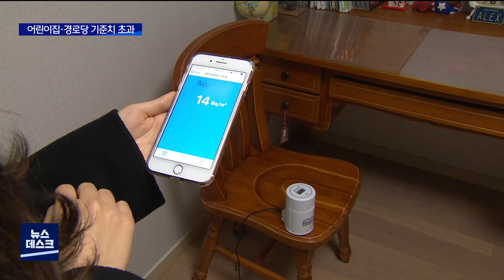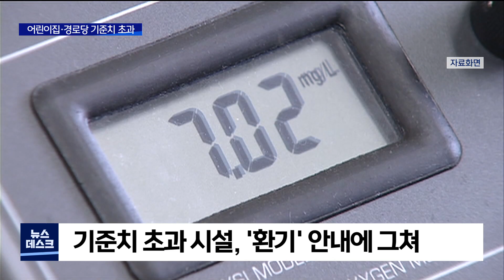[춘천 MBC](R)첫 라돈 조사 어린이집 경로당 기준치 초과_강화길기자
강원도가 최근 어린이집과 경로당 등의
실내 라돈 농도를 측정했더니,
5곳에서 기준치를 초과했습니다.

2년 전 환경부와 라돈 관리계획을 세운 뒤
처음 조사를 실시한 건데, 1급 발암물질인
라돈의 강원도 관리 실태를

◀리포트▶

지난 2018년 전국을 공포로 몰았던 라돈 침대 사태.

이후 라돈에 대한 사회적 경각심이 높아졌습니다.

라돈은 침묵의 암살자로 불리는 1급 발암물질입니다.

라돈은 자연계에 널리 존재하는 방사성 기체입니다.

지속적으로 흡입하면 폐암을 유발할 수 있습니다.

이에 따라 강원도는 2020년 라돈관리계획을 세웠습니다.

대전에 이어 전국에서 두 번째입니다.

라돈 실태조사를 벌여 실내 공기질 관리에 나선겁니다.

[함영희/강원도 환경보전팀장]
"2025년까지 18개 시군 우선순위를 정해서 라돈 농도를 조사하고 그에 따른 개선 방안을 강구할 계획입니다."

지난 4월부터 6월까지 첫 실태조사를 벌였습니다.

태백과 속초, 홍천, 횡성, 철원 등 5개 시군에서 했습니다.

어린이집과 경로당, 행정복지센터가 대상이었습니다.

[강화길 기자]
136곳을 조사했는데, 5곳에서 문제가 발생했습니다.
환경부의 라돈 권고 기준치인 148베크렐을 초과한 겁니다.

강원도는 해당 장소를 공개하지 않았습니다.

다만 어린이집과 경로당, 행정복지센터
모두 해당된다고 밝혔습니다.

강원도는 인구밀도를 고려해 확대조사를 실시할 계획입니다.

10%에 그쳤던 조사를 50%로 확대합니다.

이어 간이측정이 아닌 정밀조사를 실시합니다.

그런데 이후 대책이 논란입니다.

정밀조사에서도 기준치를 초과해도 안내가 전부입니다.

주기적인 환기 정도의 단순 안내에 그칩니다.

라돈 저감시설 설치와 같은 개선책은 없습니다.

[조승연/연세대 환경에너지공학부 교수]
"저도 일하면서 느낀 게 예산 문제들 때문에..
라돈은 당장 큰 사건이 터지는 일이 아니다 보니까
우선순위에서 항상 뒤로 밀리는 면은 있어요."

이제 막 시작된 라돈 관리대책.

덮거나 미루는 방식에서 벗어나
적극적으로 알리고 개선하는 방향으로의 전환이

MBC NEWS 강화길입니다